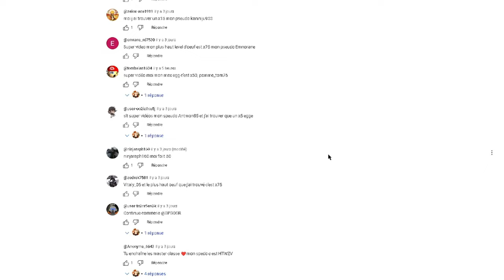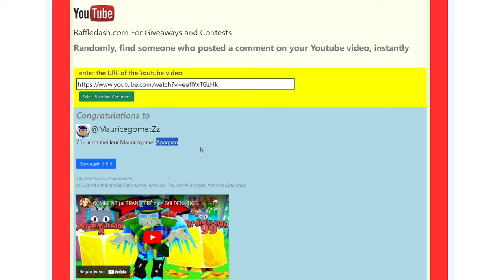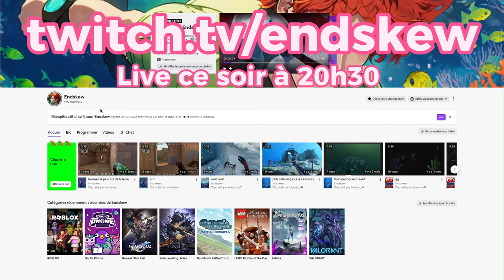J'ACHÈTE 30 € de ROBUX pour le HUGE PUURPLE CAT dans BACKROOMS PACK sur PET SIMULATOR 99 dans ROBLOX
MON PSEUDO ROBLOX : PrinceEND
MON PSEUDO FORTNITE EPIC GAME : ʕᵔᴥᵔʔEndskew父
MON PSEUDO FORTNITE PS4 : Lamilucas
MON PSEUDO XBOX : MintRook8324357
MON PSEUDO NINTENDO SWITCH : Endskew

TU PRÉFÈRES MULTI CATÉGORIES : 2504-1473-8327
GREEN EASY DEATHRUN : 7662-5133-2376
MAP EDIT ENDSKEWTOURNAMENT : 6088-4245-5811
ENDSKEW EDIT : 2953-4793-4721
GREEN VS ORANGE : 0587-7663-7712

J'ACHÈTE 29,98 € de ROBUX pour le HUGE NIGHT TERROR CAT grâce au BACKROOMS PACK 2 sur PET SIMULATOR 99 dans ROBLOX